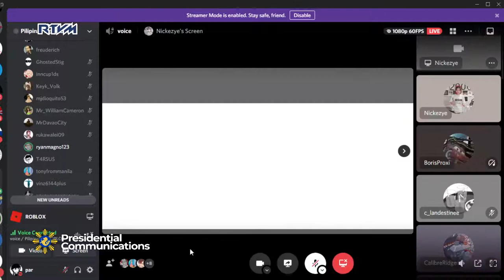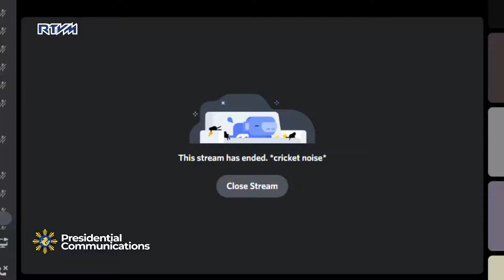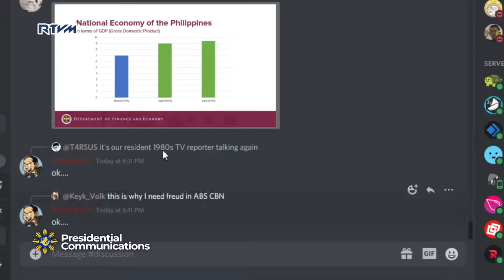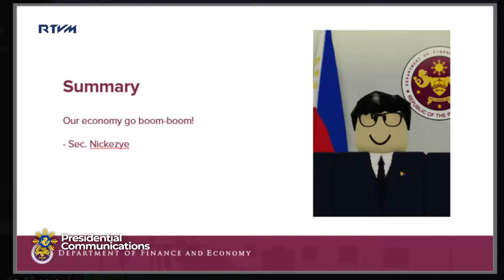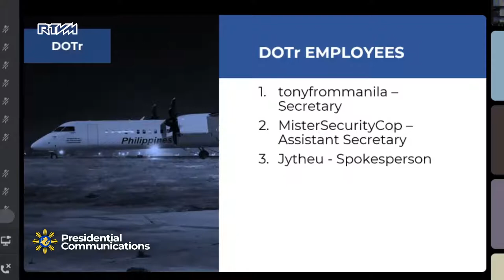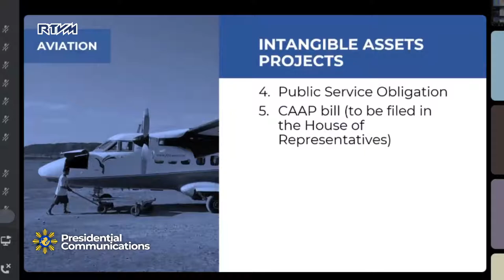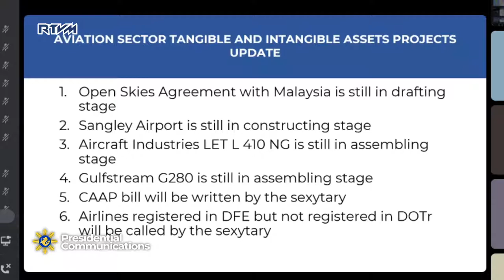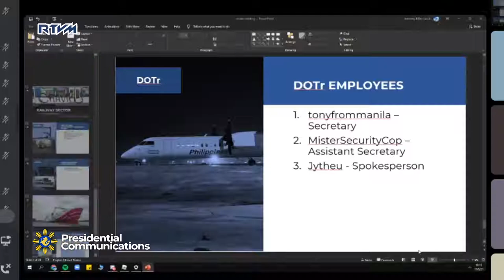Cabinet Meeting | May 17, 2021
Video Description:
Cabinet meeting after DFE opening of Philippine Stock Exchange

Date of footage:
May 17 2021

The Philippine Broadcasting Service is a private-public partnership independent ROBLOX media company between Balangay and the PCOO created to provide government news to the citizen of the Philippines.

The Republic of the Philippines in Roblox is a large community of Filipinos emulating its real-life counterpart. Various fields such as Congress and the Armed Forces are active within the group.

You may also visit our version of Manila! :arrow_right